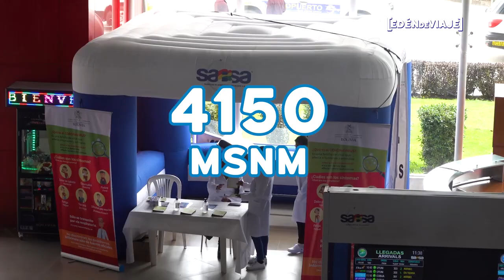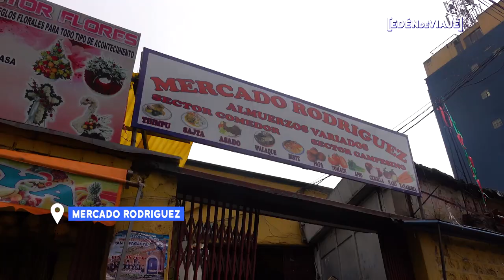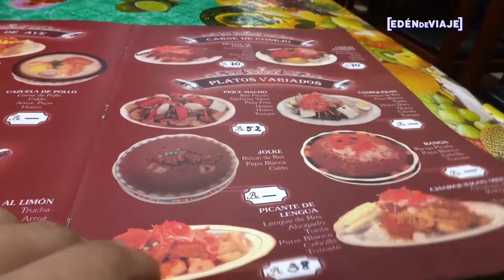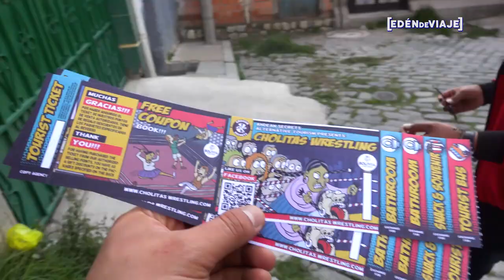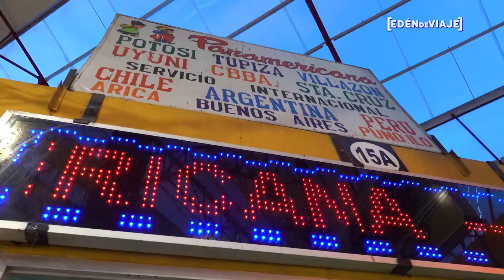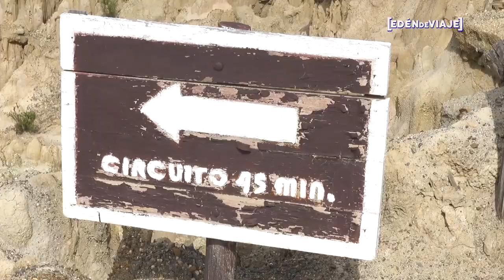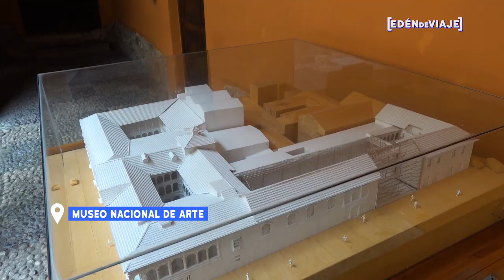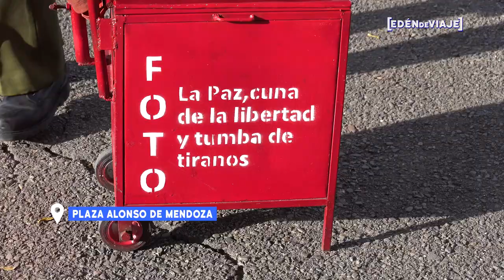🇧🇴 Capital de altura ¿Qué hacer en La Paz, Bolivia? Valle de La Luna, Cholitas luchadoras y más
Viaje realizado en febrero 2020

Mi primera visitando La Paz, Bolivia y me encanto, el viaje a la capital más alta del mundo lo hice en febrero. Parti desde Lima, Perú y aterrizamos en el aeropuerto de El Alto. Empezamos nuestra aventura con Red Cap tours. Visitamos la plaza San Pedro, el mercado Rodríguez, Mercado de las brujas Sumaya, la Plaza San Francisco, La PLaza Murillo que conmemora a Pedro Domingo Murillo y más. Comimos Fritanga y chicharrones en el restaurante Alaya y en otros lugares.

Al día siguiente nos dedicamos en visitar el Alto, los teleféricos de La Paz, el cementerio general y de regreso en La Paz disfrutamos de el espectáculo de las Cholitas luchadoras (Cholitas Wrestling) para terminar cenando en el restaurante Mi Chola.

El ultimo día  visitamos el enigmático Valle de La Luna, para después seguro paseando por La Paz y probar las tradicionales Salteñas y Tucumanas, muy ricas. Fuimos Museo Nacional de Etnografía y Folklore, también visitamos la Calle Jaén he mantiene el espíritu colonial. Comi Pique Macho en el Mercado Lanza para después despedirnos de La Paz.

En el próximo vídeo visitamos el Alto, recorremos sus espectaculares cholets, su mercado de las brujas y paseamos en los teleféricos que han cambiado al área metropolitana de La Paz.

Este video lo grabe completamente con la camara SONY RX 100 VII y lo edite en Adobe Premiere.